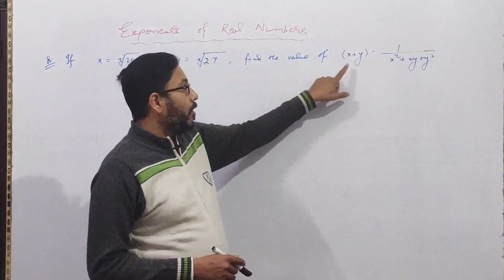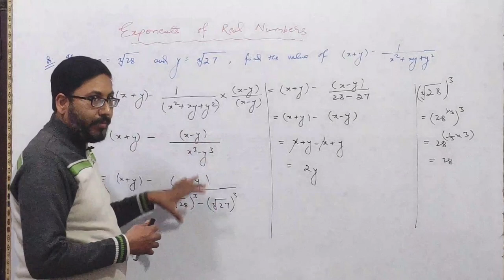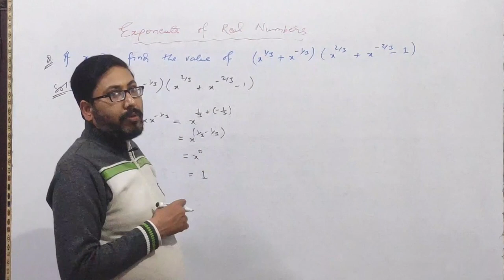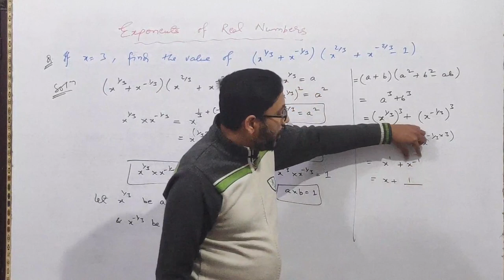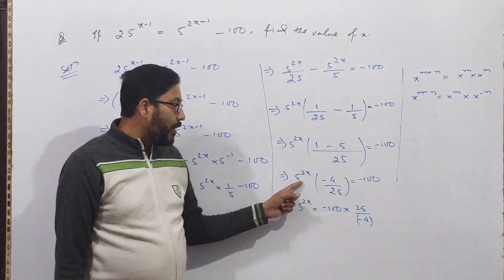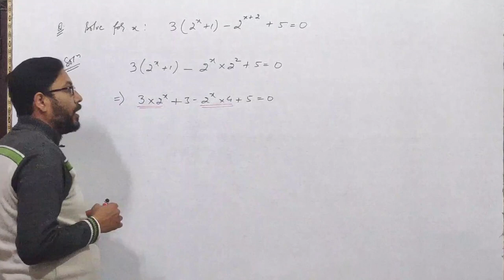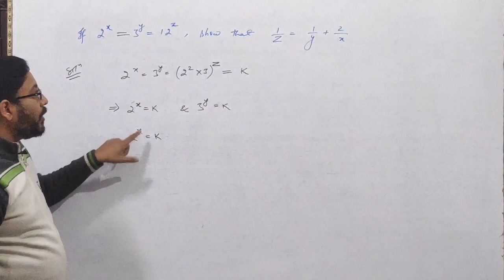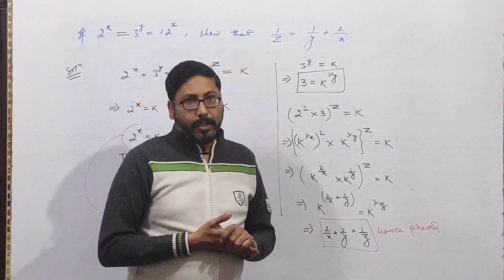PROBLEM SOLVING LEVEL2 ON EXPONENETS OF REAL NUMBERS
In this video some level2  questions on exponents are discussed with their detailed explanations, this will certainly help you.
We will be doing a series of problem solving videos on this topic with some advanced level questions in the upcoming videos before moving on to the next topic..
Do share  this with your friends ,if you like this video.
Thanks